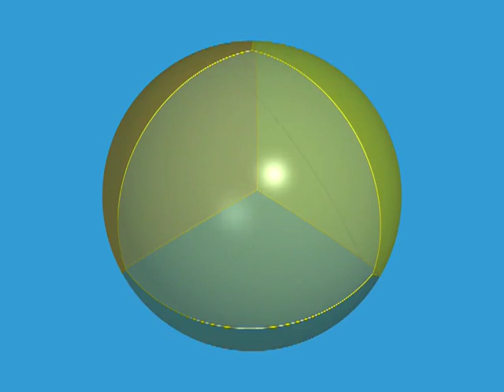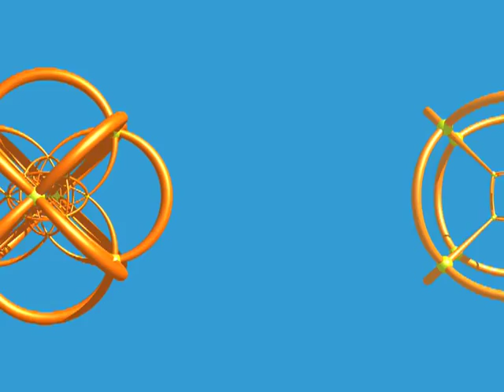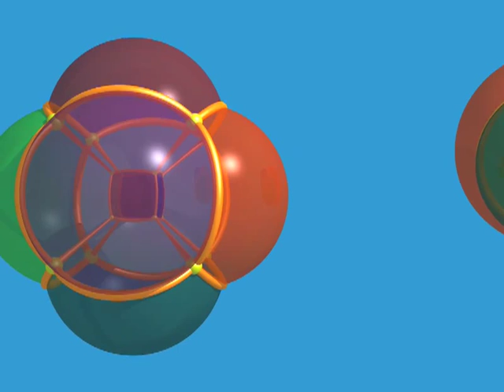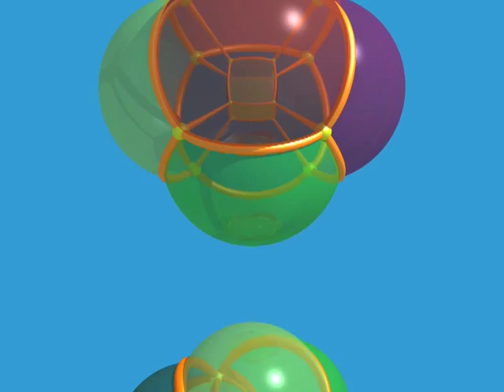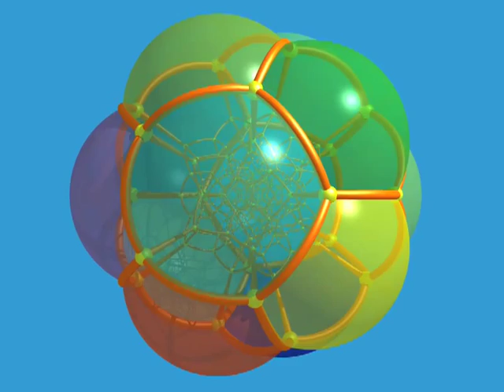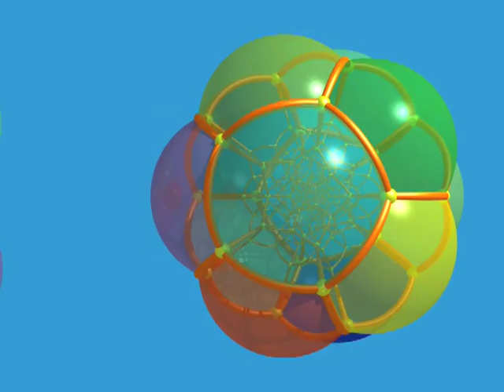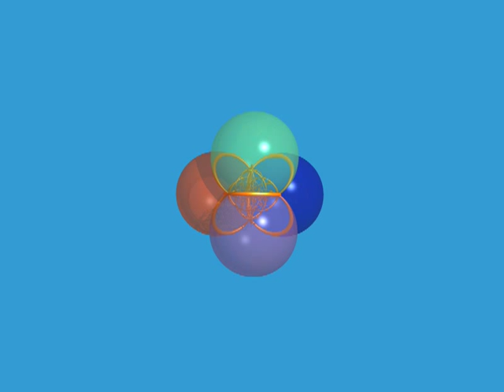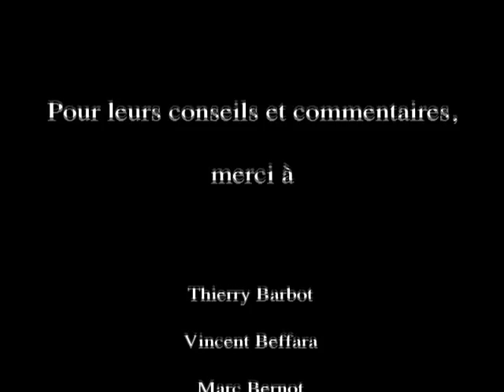Dimensions 4 Japanese